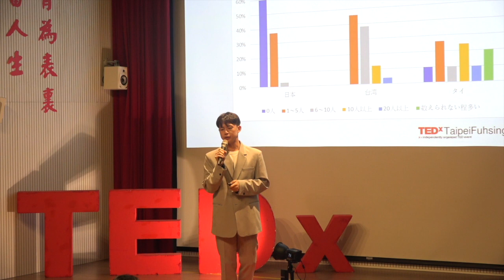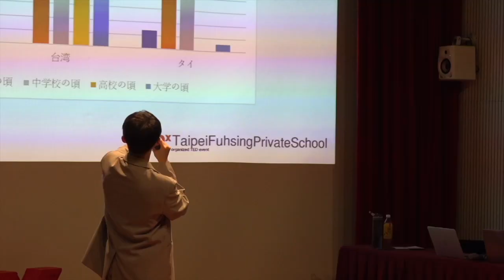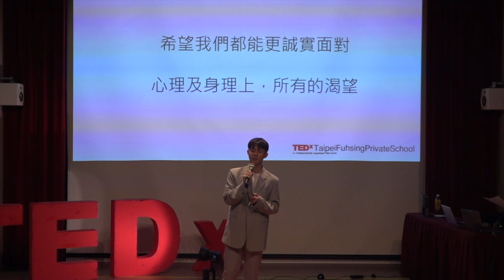LOVE SALON 愛情沙龍；我與情慾的邂逅 | 郭育志 Nick Kueh | TEDxTaipeiFuhsingPrivateSchool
「做為一名大學老師，我很享受教學中和學生互動的過程，那些年輕的靈魂總能啟發我新的刺激，很多時候我覺得自己才是那個獲得最多的人。」 「做為一名大學老師，我很享受教學中和學生互動的過程，那些年輕的靈魂總能啟發我新的刺激，很多時候我覺得自己才是那個獲得最多的人。」

郭育志目前為泰國師範大學(Srinakharinwirot University)客座講師，同時也是一名在台灣南部默默耕耘的 LGBTQ+ 教育工作者。

郭育志曾發起「屏東第一場彩虹祭」、創辦「愛情沙龍」系列講座，希望能為大學生創造了一個輕鬆談論性與愛的空間。

他希望有一天，性平教育的落實和 LGBTQ+ 權益的維護，能成為多數教育工作者的共識。This talk was given at a TEDx event using the TED conference format but independently organized by a local community.